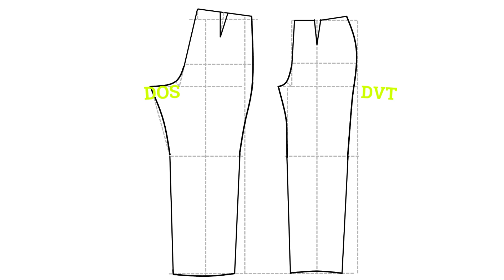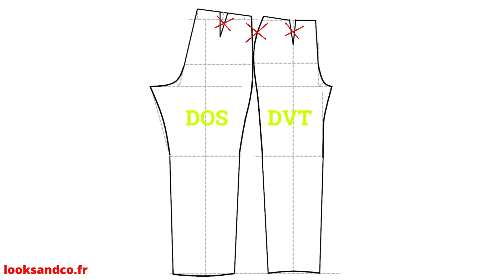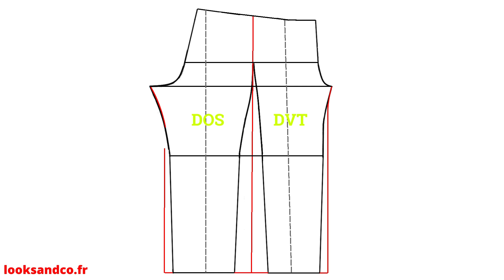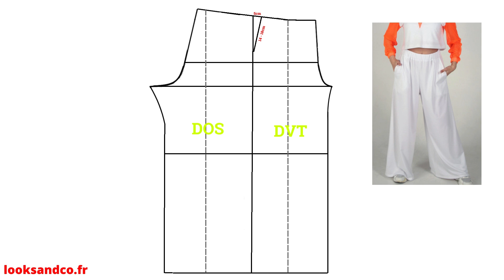Pantalon large simple et rapide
Comment transformer le patron de pantalon de base en pantalon large